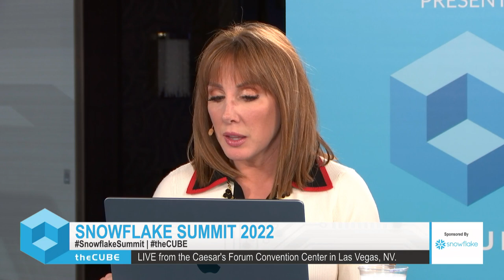Nagaraj Sastry, HCL Technologies | Snowflake Summit 2022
Nagaraj Sastry, Vice President, Data and Analytics, HCL Technologies, sits down with Lisa Martin & Dave Vellante at Snowflake Summit 2022 at the Caesar’s Forum Convention Center in Las Vegas, NV.